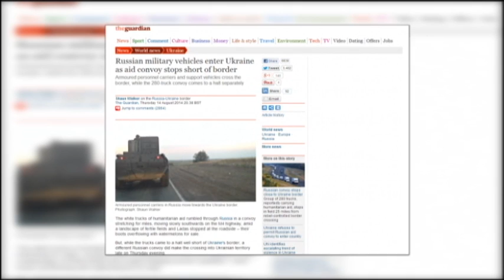Russian army in Ukraine: NATO accuses Kremlin of sending regular forces across border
NATO Secretary General Fogh Rasmussen said Russian artillery support – both cross-border and from within Ukraine – was being employed against the Ukrainian armed forces. NATO has also seen transfers of in recent days of large quantities of advanced weapons, including tanks and Russian military units. The comments come as evidence mounts of a de facto Russian military invasion of east Ukraine.